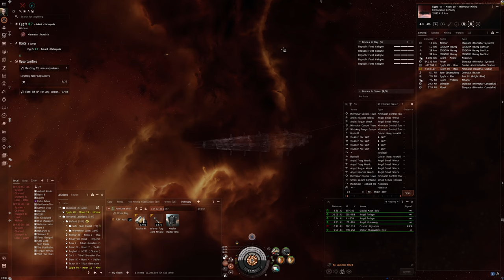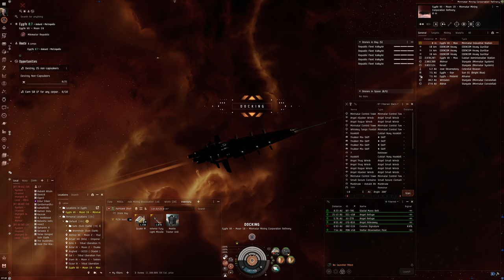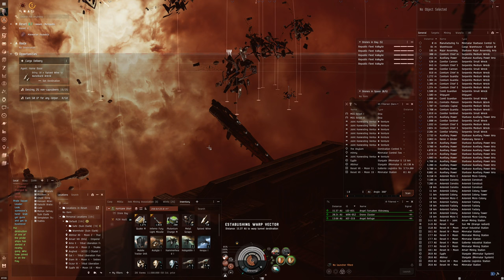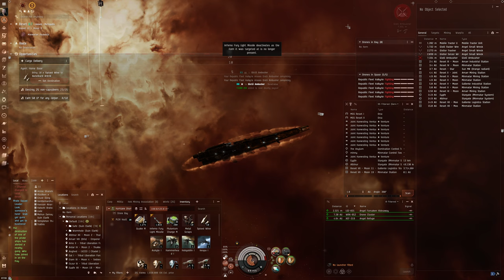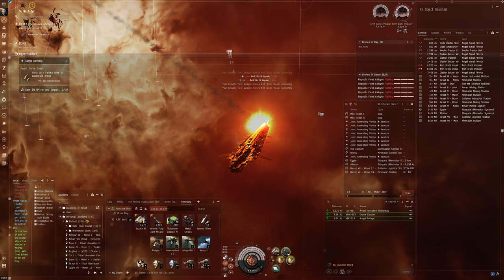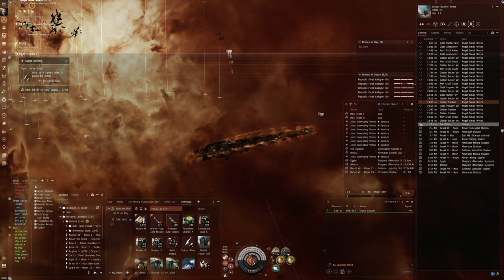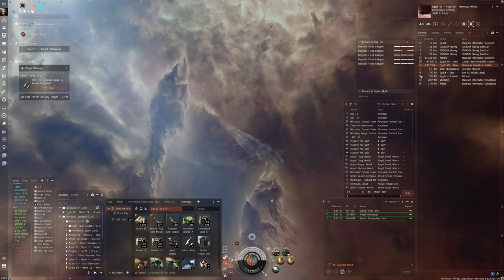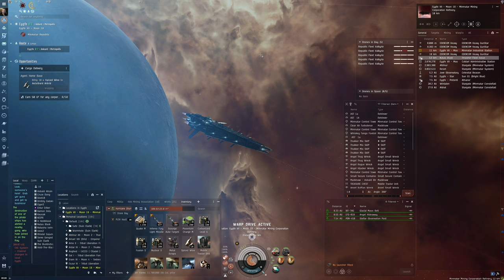Hello World: EVE Online Alpha Experience, Day 827, L3 Mission